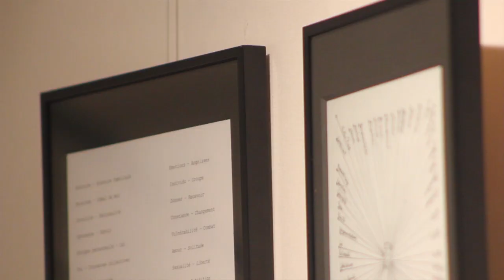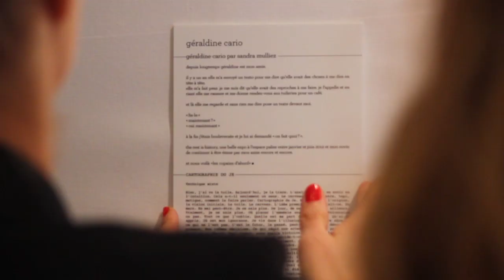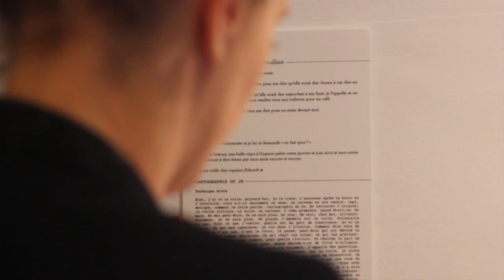Cartographie du Je - Géraldine Cario - à la Vitrine am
Cartographie du Je
Une oeuvre de Géraldine Cario SBFP
Présentée par Sandra Mulliez à la Vitrine am, Paris, dans le cadre de l'exposition "Les Copains d'abord"

Commissariat d'exposition de Marc Pottier
Sandra Mulliez, Fondatrice du Sam Art Projects, invite Géraldine Cario,
Antoine de Galbert, Président de la Maison Rouge, invite Thibault de Gialluly,
Fabrice Hergott, Directeur du Musée d'Art Moderne de la Ville de Paris, invite Jean-Xavier Renaud,
Alain Julien-Laferrière,  Directeur du Centre de Création Contemporaine de Tours, invite Anne-Valérie Gasc,
Jean de Loisy, Président du Palais de Tokyo, invite Benoît Pype,
Marc-Olivier Wahler, Directeur de la Chalet Society, invite Clotilde Viannay

Une vidéo Trystero.fr
© Géraldine Cario / Trystero.fr, 2012.